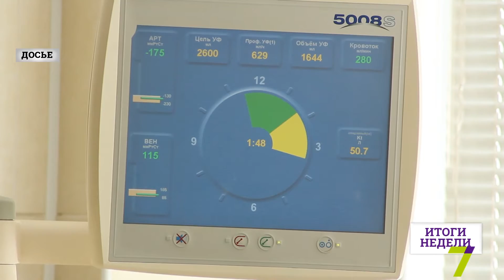В Одессе замминистра здравоохранения рассказала о страховой медицине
Со следующего года Украина перейдет на страховую медицину. Об этом в Одессе заявила заместитель министра здравоохранения Оксана Сивак. Реформу начнут внедрять с июля 2017-го.